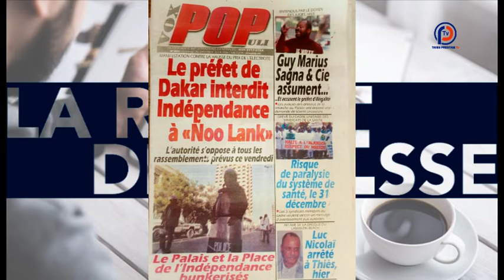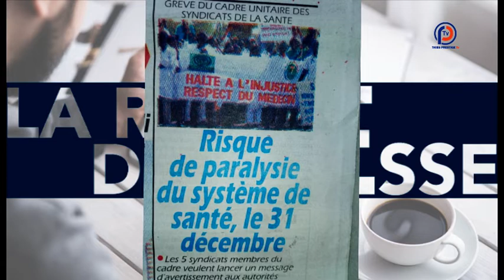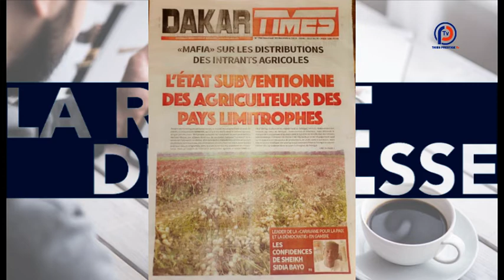Revue de Presse - Pr : Dieumbe Lobé Bèye - 20 Décembre 2019